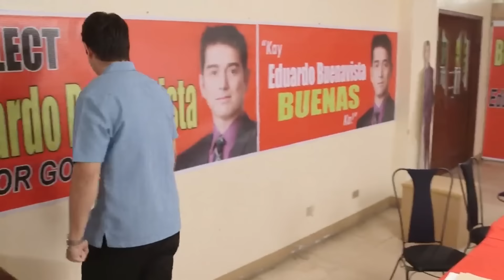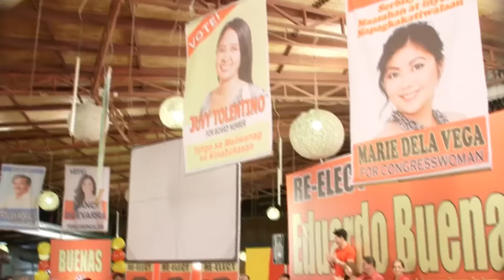[ENG SUB] Ep 118 | Pangako Sayo | Daniel Padilla, Kathryn Bernardo